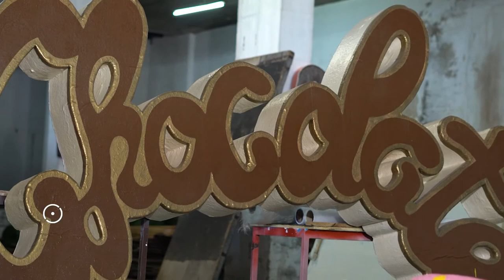Apresentação do Festival Internacional de Chocolate de Óbidos 2022 - Ricardo Duque e Filipe Daniel.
Filipe Daniel, o presidente da Câmara Municipal de Óbidos e Ricardo Duque, presidente do Conselho de Administração da Óbidos Criativa na conferência de imprensa de apresentação do Festival Internacional de Chocolate de Óbidos 2022, com o presidente da Câmara Municiapl de Óbidos -

O Festival de Chocolate está de volta num formato original e cheio de novidades. Decorrerá nos dias 25, 26 e 27 de Março e 1, 2 e 3 de Abril. Serão dois fins-de-semana para encontrar o Chocolate em cada rua da Vila de Óbidos, em diferentes espaços, com toda a sabedoria de quem sabe trabalhar este ingrediente como ninguém.

Em 2022 celebramos os “loucos anos 20”. Os do século passado e os deste século.